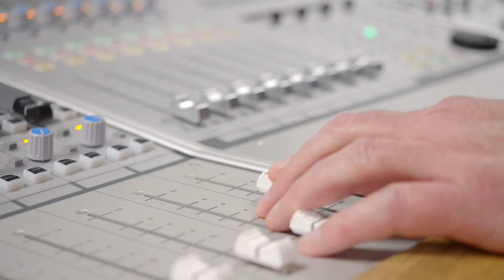60 Second Seminar: Audio Industry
In this 60 Second Seminar, hear from Grammy Award winner and ARU senior lecturer, Simon Gogerly as he talks about his success in the music industry, and how he wishes to transfer his industry knowledge to ARU students today.

Find out more at aru.ac.uk